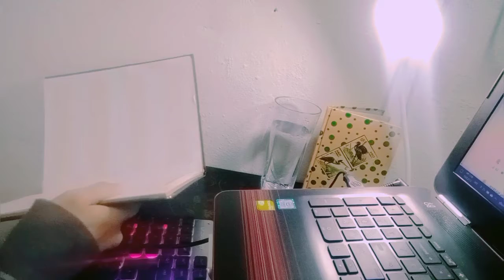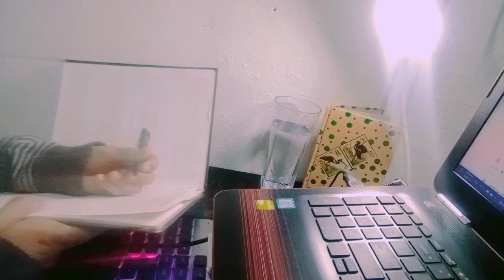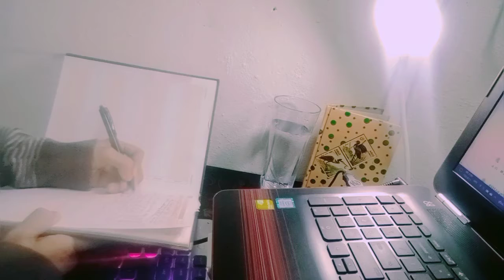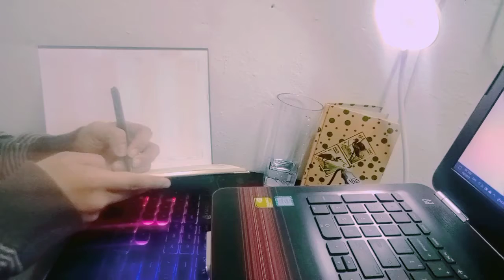Study With Me | Background noise, No music, Study with Neuron Nazeerah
I hope this study video helps you avoid using social media while you study.